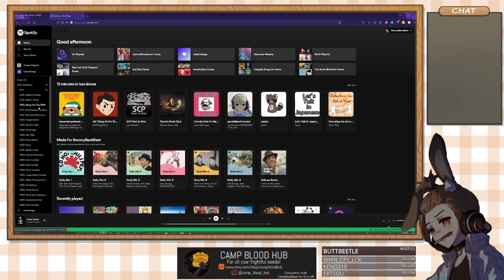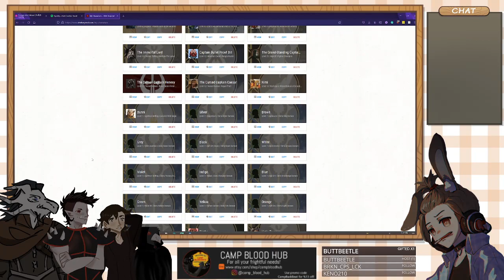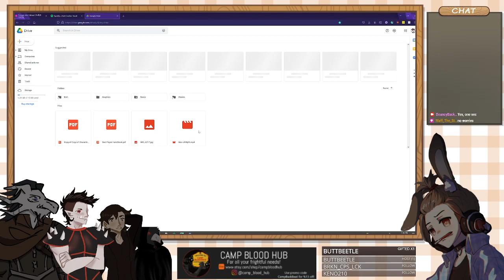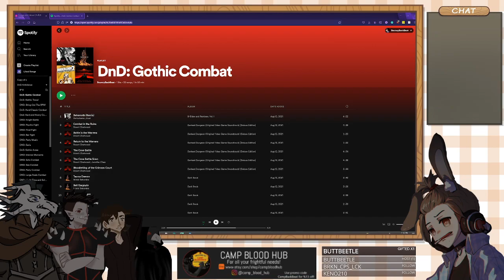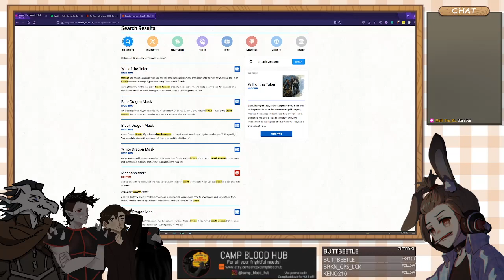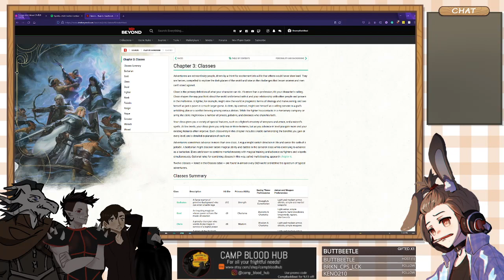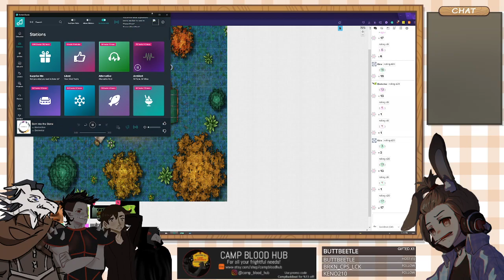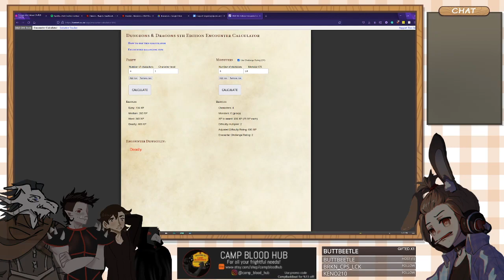Forays Into Salacai: The Eldritch Misfits Session 3